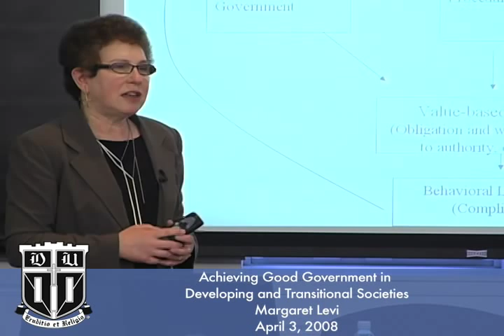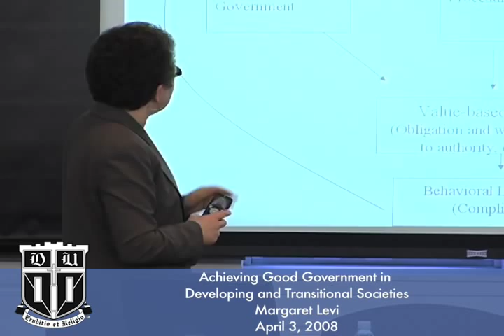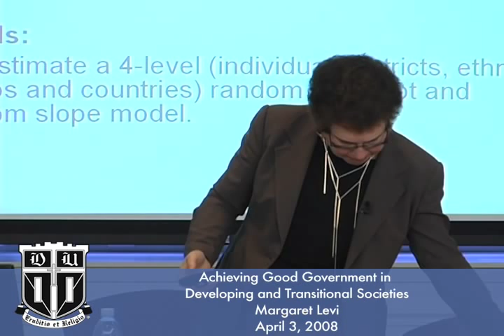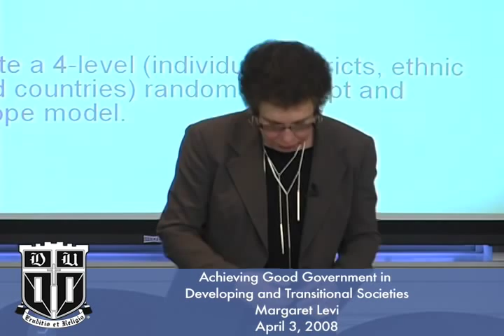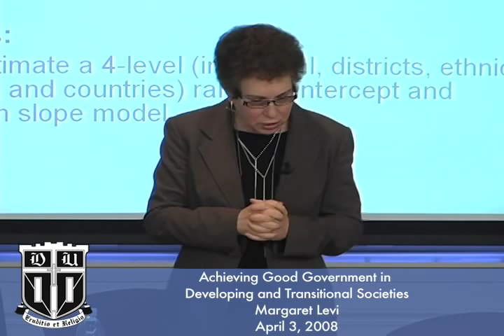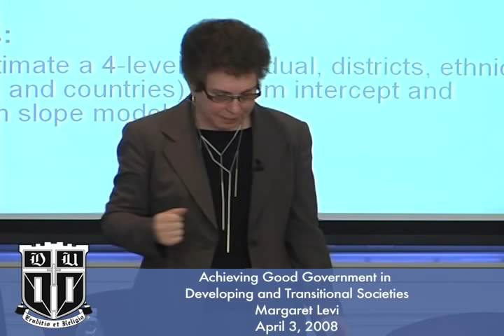Achieving Good Government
Achieving Good Government in Developing and Transitional Societies
Margaret Levi, University of Washington